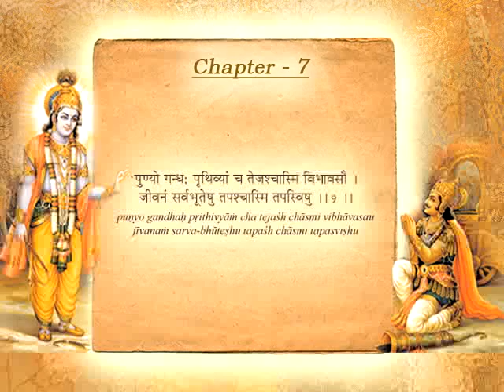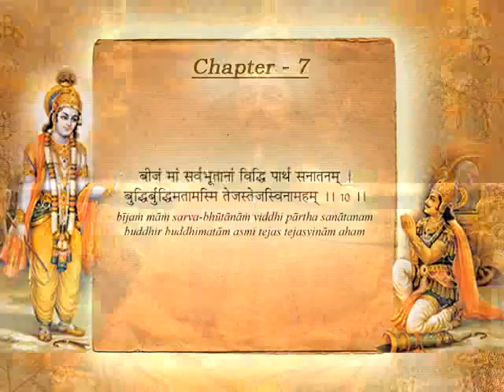Bhagavad Gita in English [5/17] Chapter 7 - Swami Mukundananda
The Bhagavad Gita or the Gita Saar is widely revered as one of the greatest jewels of spiritual wisdom in the history of humankind. Bhagavad means “of God” and Gita means “song.” Hence, the Bhagavad Gita literally means “Song of God.” It describes the divine dialogue that took place between the Supreme Lord Shree Krishna and his devotee Arjun on the battle ground.

Unable to deal with the immediate problem at hand, Arjun approached Shree Krsna for a palliative to overcome the anguish he was experiencing. Shree Krishna did not just advise him on his immediate problem, but digressed to give a profound discourse on the philosophy of life. Hence, the Bhagavad Gita imparts, above everything else, Brahma Vidyā, the science of God-realization.

Bhagavad Gita describes clear-cut techniques for implementing its spiritual precepts for everyday life. Hence, the Bhagavad Gita is also called “Yog Shastra,” meaning, The the scripture that teaches the practice of Yog.

In this series, Swami Mukundananda reveals the original meanings of the Bhagavad Gita Quotes, Shlokas [Chapter 7, Gyan Vigyan Yog, Yog through the Realization of Divine Knowledge] with crystal clear explanations and perfect logic.

In this episode Swamiji explains verses 8,9 and 10 of Chapter seven of Bhagavad Gita.

रसोऽहमप्सु कौन्तेय प्रभास्मि शशि सुर्ययोः ।
प्रणवः सर्ववेदेषु शब्दः खे पौरुषं नृषु ॥

I am the taste in water, O son of Kunti, and the radiance of the sun and the moon. I am the sacred syllable Om in the Vedic mantras; I am the sound in ether, and the ability in humans. ||8||

पुण्यो गन्धः पृथिव्यां च तेजश्चास्मि विभावसौ ।
जीवनं सर्वभूतेषु तपश्चास्मि तपस्विषु ॥

I am the pure fragrance of the Earth, and the brilliance in fire.  I am the life-force in all beings, and the penance of the ascetics.  ||9||
बीजं मां सर्वभूतानां विद्धि पार्थ सनातनम् ।
बुद्धिर्बुद्धिमतामस्मि तेजस्तेजस्विनामहम् ॥

O Arjun, know that I am the eternal seed of all beings.  I am the intellect of the intelligent, and the splendor of the glorious. ||10||

About Swami Mukundananda:

Swami Mukundananda is a renowned spiritual leader, philosopher, visionary, author, and humanitarian.  He is the founder of the yogic system called “JKYog.”  Swamiji is a unique sanyasi (in the renounced order of life), with distinguished degrees in Engineering and Management from two world famous Institutes in India, IIT and IIM.  He is the senior disciple of Jagadguru Shree Kripaluji Maharaj.

Bhagavad Gita - The Song of God - Commentary by Swami Mukundananda
Read online for FREE :

shrimad bhagavad gita|bhagavad gita quotes|bhagwat geeta|srimad bhagvad gita| Geeta saar|